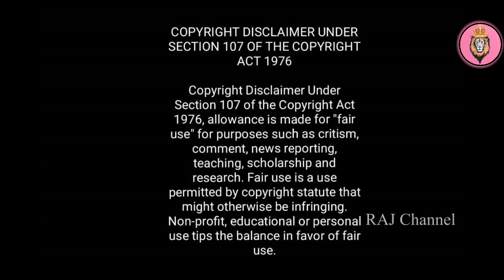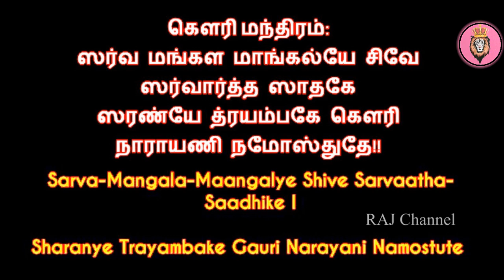கண் விழித்ததும், இந்த 4 வரி மந்திரம் அபரீத மாற்றம் நிகழ்த்தும்! Kalaiyil Solla Vendiya Manthiram